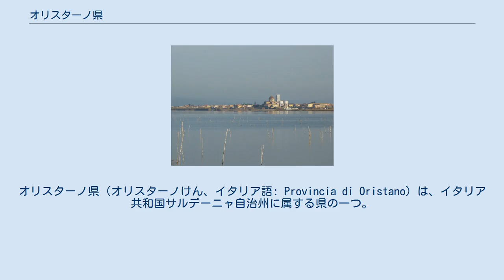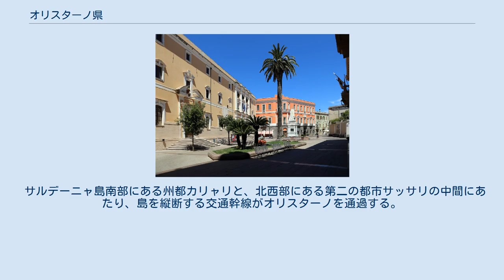オリスターノ県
オリスターノ県（オリスターノけん、イタリア語: Provincia di Oristano）は、イタリア共和国サルデーニャ自治州に属する県の一つ。
県都はオリスターノ。
 サルデーニャ島の西部に位置する。
西は地中海（サルデーニャ海）に面する。
 県都オリスターノは、県域西部の沿岸部に位置し、ヌーオロから南西へ約78km、州都カリャリから北北西へ約89km、サッサリから南へ約91kmの距離にある。
 オリスターノ県概略図 県域は歴史的に「アルボーレア」と呼ばれてきた地方にあたり、中世のアルボレア王国 (Giudicato of Arborea) の範囲とおおむね重なる。
アルボレア王国の首都があったオリスターノは中世以来の古都であり、サルデーニャ西部の中心都市であった。
 オリスターノ県には、88のコムーネが属する。
主要なコムーネ（上位10位）は下表の通り。
 サルデーニャ島南部にある州都カリャリと、北西部にある第二の都市サッサリの中間にあたり、島を縦断する交通幹線がオリスターノを通過する。
 国内空港が一つある。